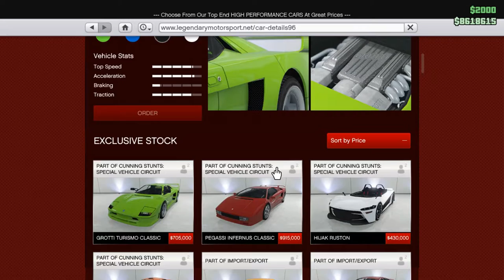Customizing The New Grotti Classic :: GTA 5 Online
Most games are played on PC